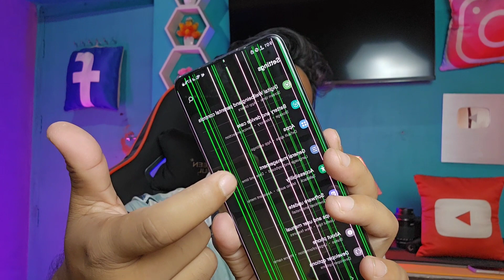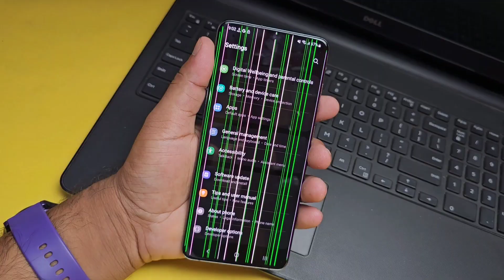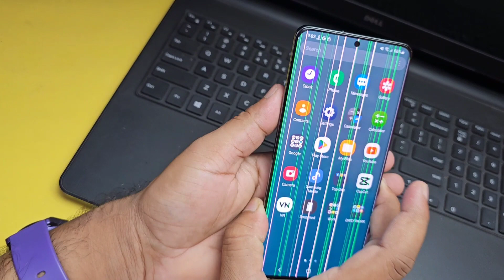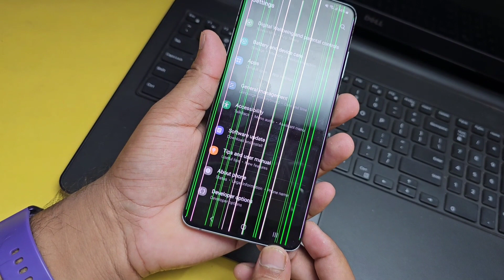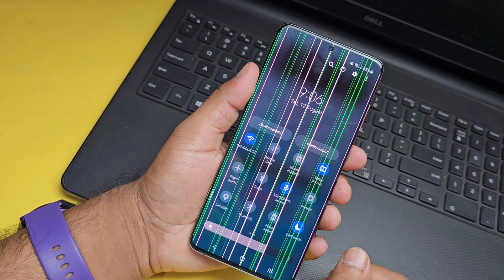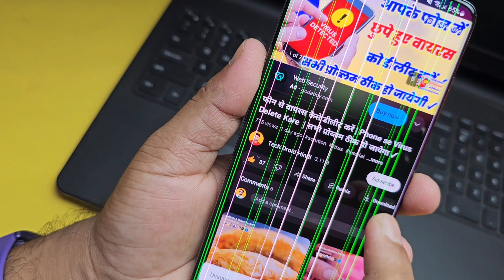Phone me Green Line Ko Kese Theek Kare ? मोबाइल के ग्रीन लाइन ठीक करें ✓ Samsung/OnePlus/Mi/Realme.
OPPO Green Line, IQOO Green Line | OnePlus Green Line

green Line free me kese theek kare,
Samsung Greens Line , OnePlus Green Line,Realme Green Line Problem Solution,